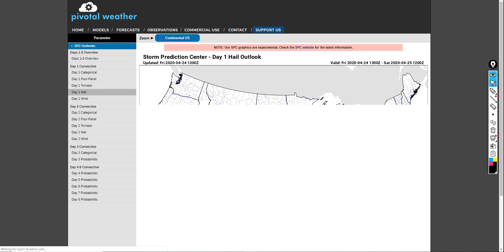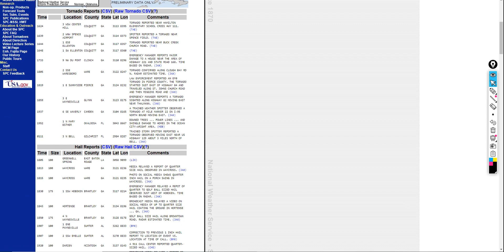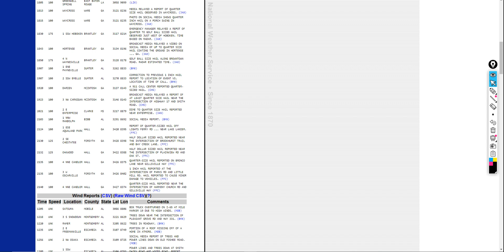More Severe Weather Today for the South Central - Tornadoes, Very Large Hail and Straight Line Winds